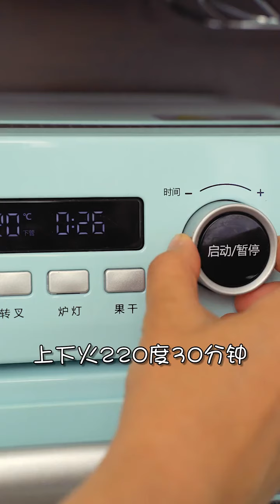160 今天吃什么 蒜香浓郁，配上蔬菜营养丰富高蛋白，有烤箱的记得安排哈。